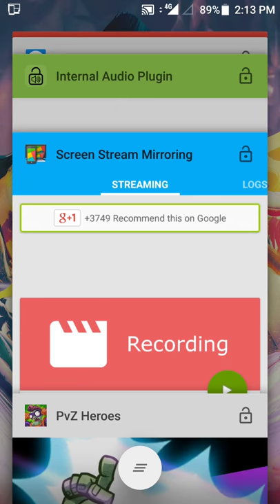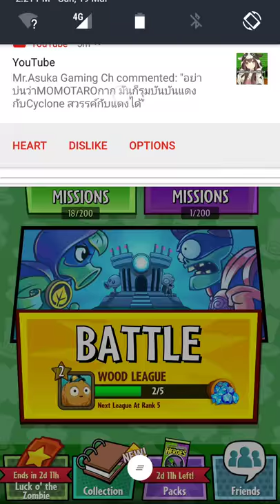Plants Vs Zombies Heroes - KhitTVzzz Vs THONG555 20170319